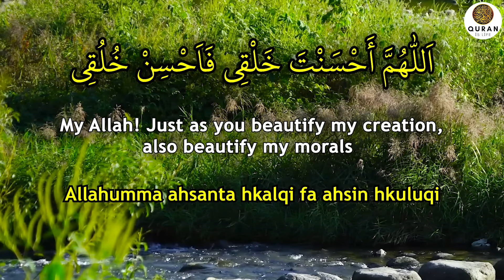A Dua That Miraculously Solves Your Problems Instantly And Is The Solution Of Your Dreams! - (Quran)